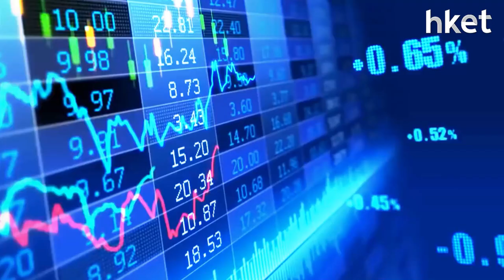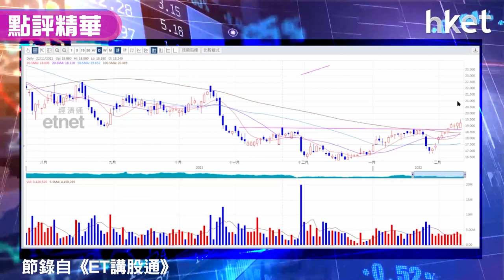【潛力股精選】孫運喜：國藥（01099）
疫苗股國藥（01099）股價今日逆市靠穩上揚，一度破頂創月內新高。藥股今日齊齊造好，《iMoney》主編孫運喜（Ricky）睇好藥股有喘定跡象，加上國藥（01099）走勢理想，建議投資者可考慮吸納，吸納價位在哪？上望升幅有多少？立即點擊收看/收聽。